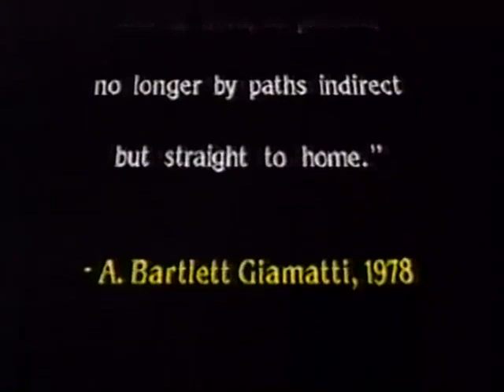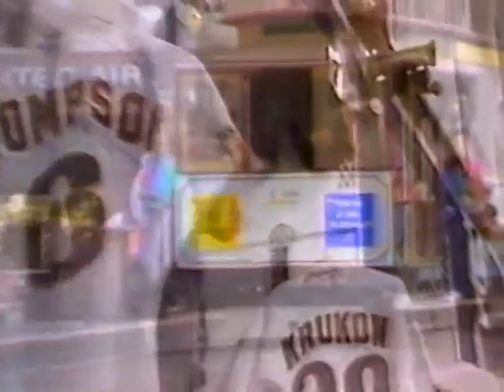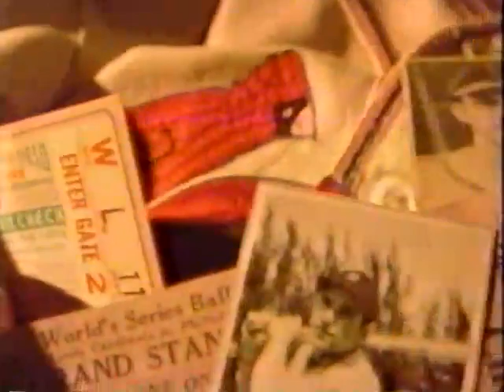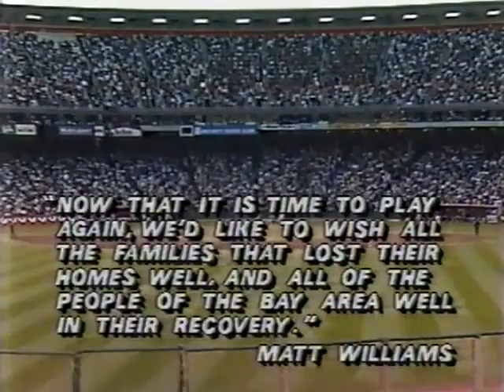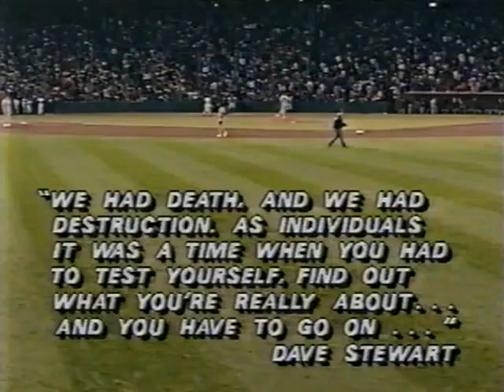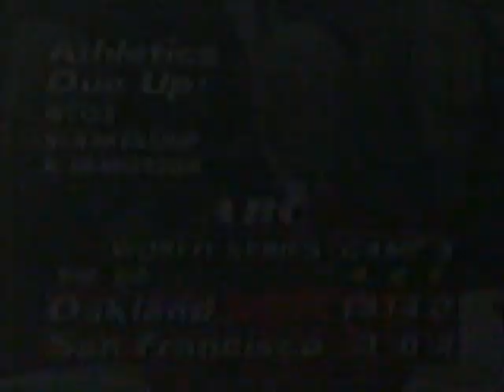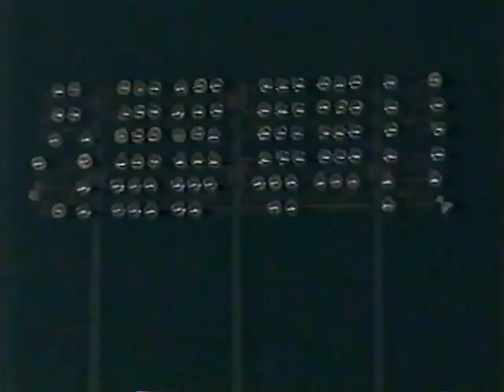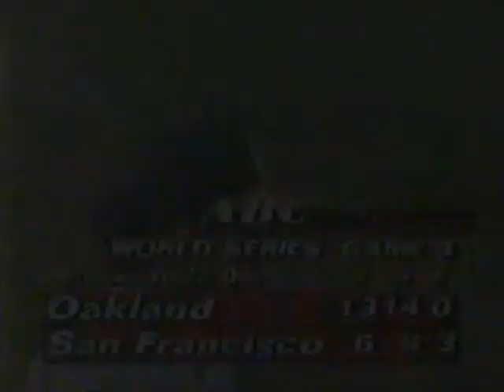1989 World Series Game 3